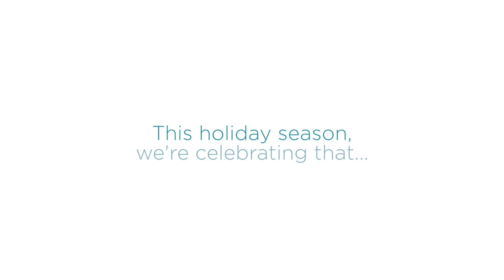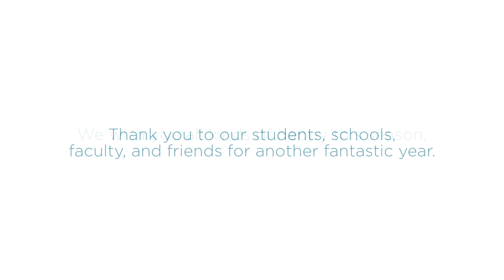Happiness Has No Boundaries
This holiday season, we're wishing you and yours joy, laughter, and lots of good cheer.

No matter where you are or who you're with, may happiness be yours this holiday season and beyond!